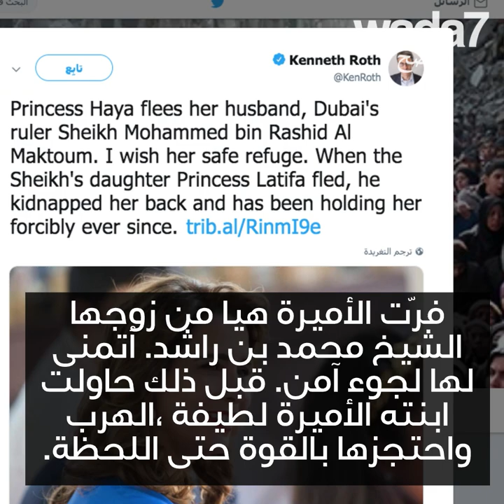الأميرة هيا تهرب إلى لندن !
الأميرة هيا تهرب إلى لندن ! تمكنت زوجة أمير دبي من مغادرة البلاد مع أطفالها.